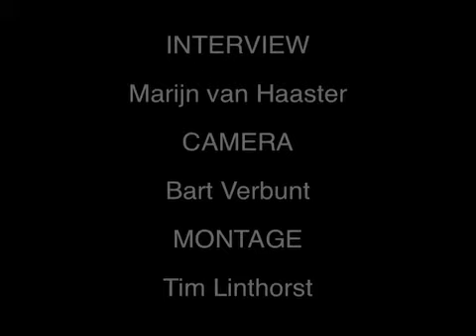Kriterion Sneak Review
Elke week peilt Ondergrond.TV onder de bezoekers van bioscoop Kriterion de meningen over de sneak preview die daar elke dinsdagavond te zien is. Deze week: Rendition, van regisseur Gavin Hood. In de hoofdrollen spelen onder andere Jake Gyllenhaal, Reese Witherspoon en Meryl Streep. Kijk voor meer sneak reviews op